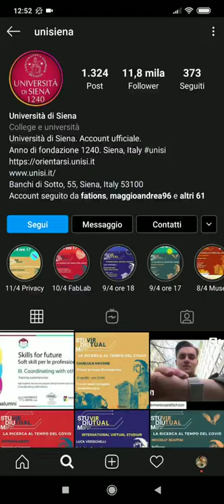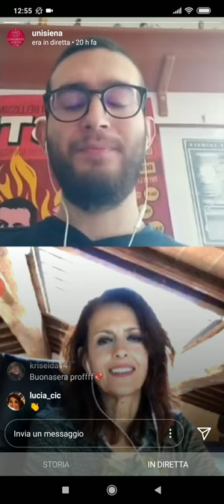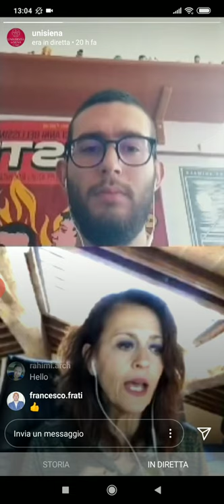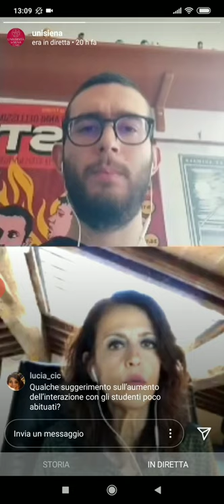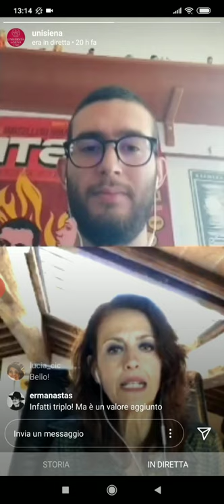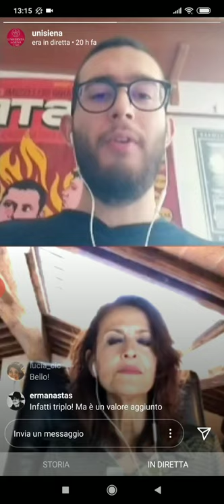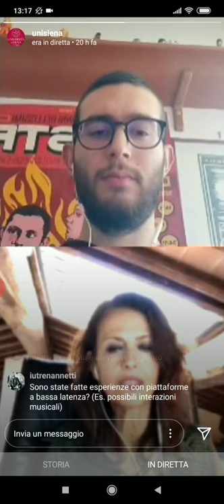Tecnologia a supporto emergenza. Il contributo dei Fab Lab e i nuovi strumenti di didattica online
"Tecnologia a supporto dell'emergenza. Il contributo dei Fab Lab e i nuovi strumenti per la didattica online", con la prof.ssa Patrizia Marti.